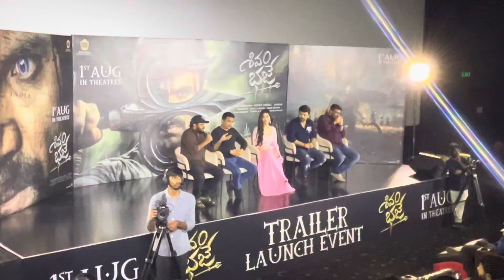AAA 🔥 Alluarjun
Thank you : santosh